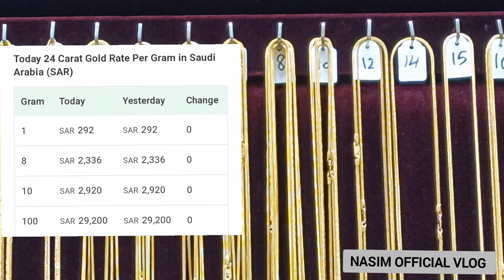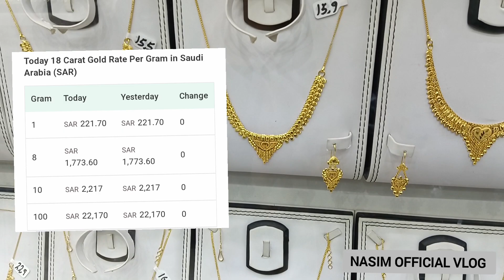gold price in Saudi Arabia | May 12, 2024 |saudi gold price today | saudi gold rate today